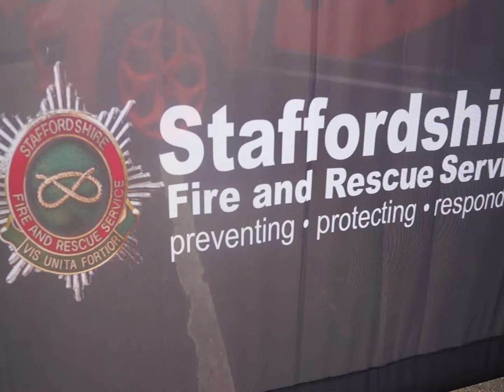Concept Car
The new Concept virtual car which allows youngsters to experience the situation of a car accident is travelling schools in the district with a film and talk highlighting road safety.Staffordshire Fire Authority in association with Staffordshire Safer Roads Partnership and Haywood Academy